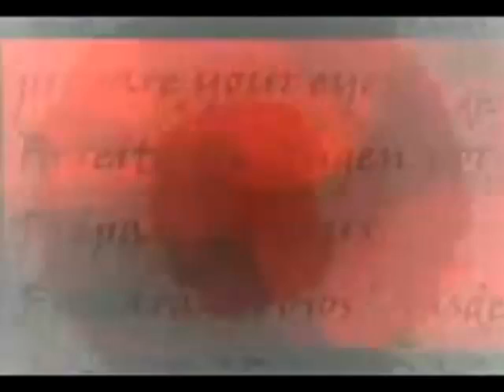Creepypasta ¨La verdad sobre mereana mordegard glesgorv ¨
Aqui mi Facebook
para cualquier comentario o sugerencia